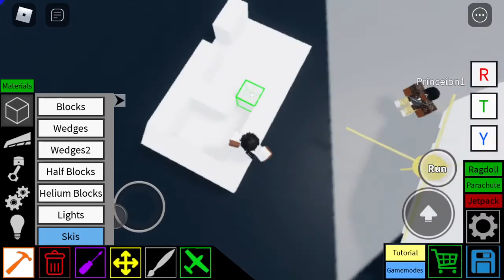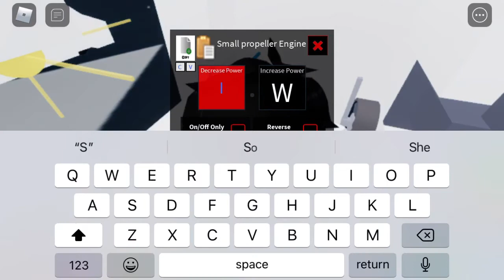Roblox Plane Crazy (Kidnapping Van tutorial)